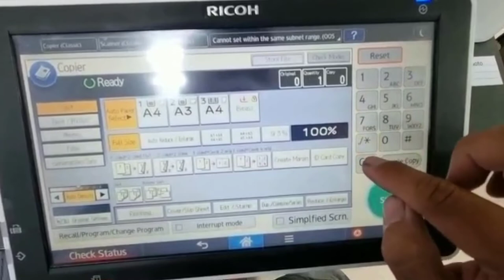Vào code Ricoh MP 2555-3055-3555-4055-5055-6055 1️⃣ thaymuc.vn | 0988553353